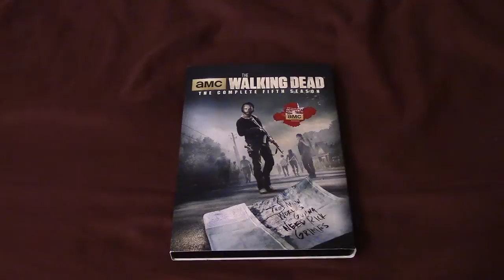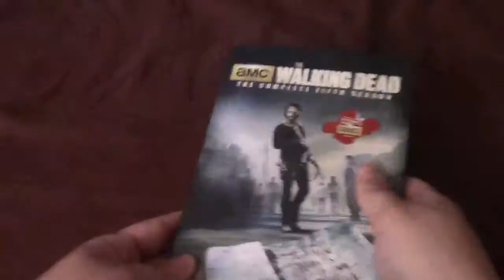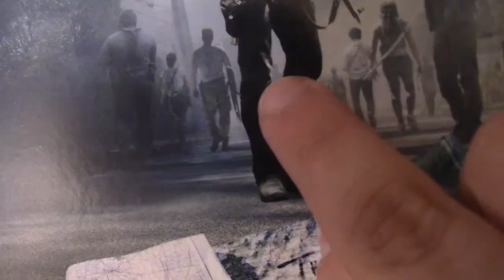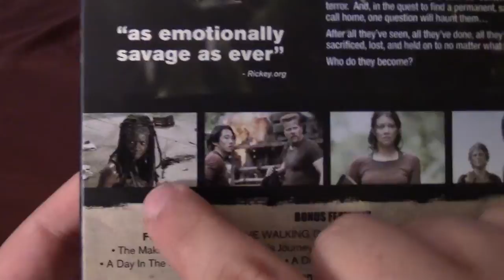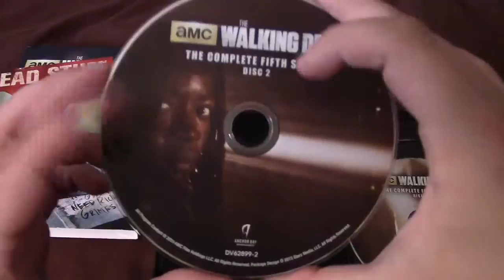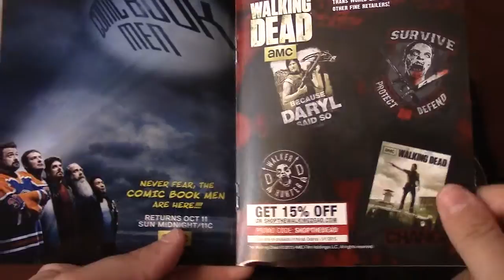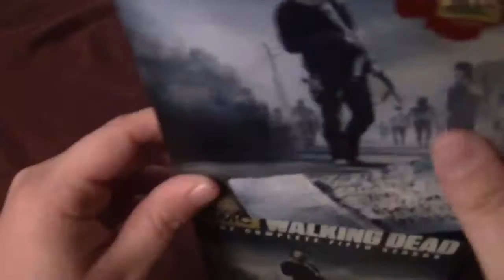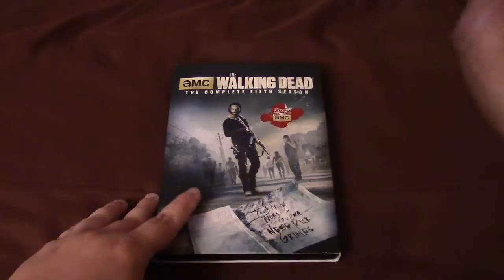The Walking Dead Season 5 DVD Review/Unboxing (HD)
Here is my DVD Review/Unboxing of The Walking Dead Season 5, released from Starz/Anchor Bay. The hit AMC zombie drama horror has released its fifth season on DVD and Blu-Ray, right in time of the release of Fear the Walking Dead and the upcoming sixth season which returns in October. The release includes a five disc DVD set, as well as Dead Stuff promotion booklet. The release also includes a very decent amount of bonus features, including deleted scenes. Apart from showing cover art, I also discuss my thoughts on Season 5 as a whole, as well as some of my favorite episodes, without spoiling them. What did you guys think of Season 5? Whats the best episode and the best moment of the season? Will you be buying it?

Link to my Letterboxd account. Follow me and I will follow you back!!

Best Movies of Summer 2015 coming soon!!
Upcoming Fall 2015 Movie Guide/Most Anticipated List coming soon!!
Old Movie Reviews Summer 2015 to continue!!